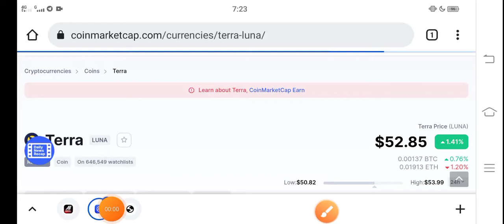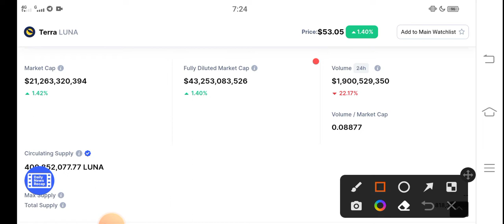Terra Event Announce today || Terra Luna Price prediction Updates! Terra News Today